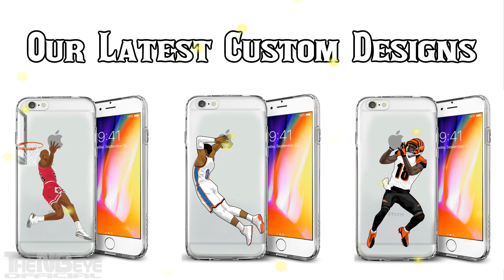Bojan Bogdanovic 20 Pts vs Timberwolves Full Highlights, Oct 22, 2018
Bojan Bogdanovic vs Timberwolves Full Highlights (20PTS 5REB 35MIN) October 22, 2018

Indiana Pacers 91:101 Minnesota TImberwolves 2018/19 NBA Season